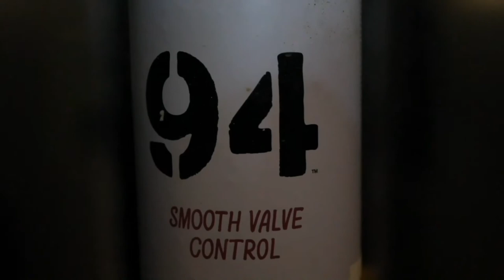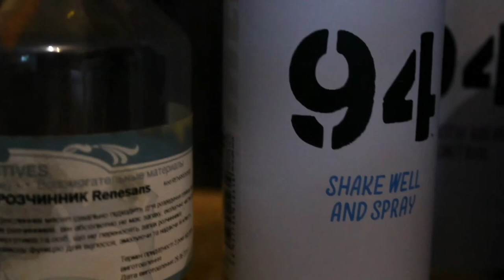Golden Time Talent | GRAND FINAL | Anton Perepelytsia | GTGR-4984-5248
Имя участника или коллектив: Anton Perepelytsia

Страна: Ukraine

Город: Кривий Ріг

Название конкурсной работы: Self Portrait (Rembrandt) - Oil Painting Reproductions

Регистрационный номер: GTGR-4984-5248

Номинация: Живопись (взрослые) от 18 лет

GRAND FINAL

Участие в других конкурсах и фестивалях / творческие достижения: За освітою магіст. Приймав участь у регіональних, всеукраїнських та міжнародних конкурсах. Отримав Grand Prix 22 сезону Golden Time. Останні 5 років виконую замовлення для коллекціонерів з різних країн (США, Німеччина, Швейцарія, Великобританія, Франція). Паралельно з цим допомагаю молодим художникам в реалізації їх робіт. Наразі вирішив повторно перевірити свої вміння та отримати оцінки від компетентного жюрі